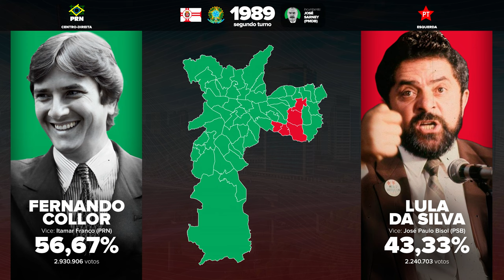As eleições presidenciais na cidade de São Paulo, de 1945 a 2022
0:00 - Apresentação
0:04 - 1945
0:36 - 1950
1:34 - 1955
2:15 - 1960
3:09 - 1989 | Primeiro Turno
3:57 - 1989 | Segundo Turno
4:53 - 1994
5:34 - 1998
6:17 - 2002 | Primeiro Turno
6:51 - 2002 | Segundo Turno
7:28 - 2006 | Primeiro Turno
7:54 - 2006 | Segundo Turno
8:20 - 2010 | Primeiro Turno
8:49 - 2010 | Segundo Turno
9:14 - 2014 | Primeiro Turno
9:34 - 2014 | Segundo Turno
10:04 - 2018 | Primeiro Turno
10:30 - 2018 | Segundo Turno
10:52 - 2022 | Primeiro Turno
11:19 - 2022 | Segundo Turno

Aqui você encontra tudo das campanhas eleitorais nas Eleições 2022!